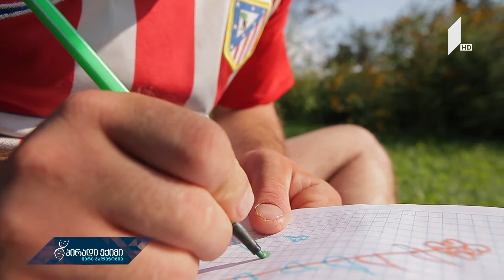მშობლის დღიური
მიშიკო კვირკველიას ისტორია